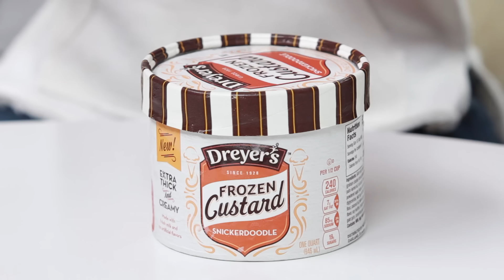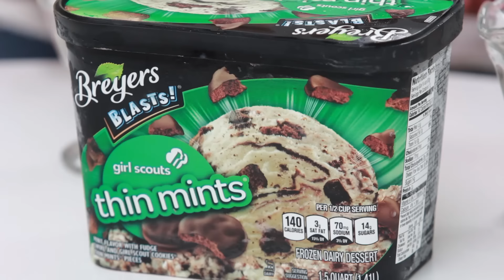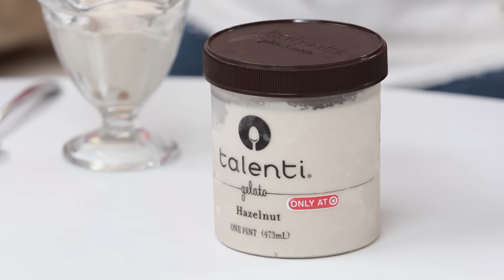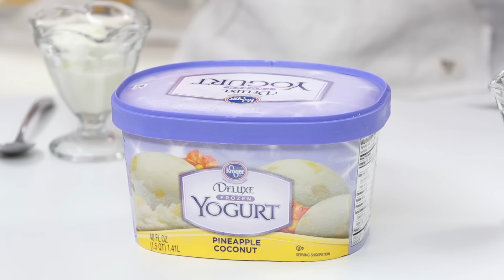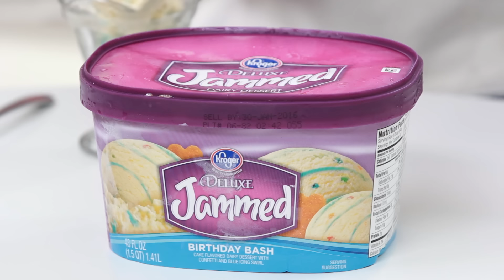ICE CREAM CHALLENGE! w/ Kurt Hugo Schneider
I got a lot of requests to do the Ice Cream Challenge with my friend Kurt Hugo Schneider! Let us know down below what other videos you would like to see!

This is not a sponsored video. All products purchased by us.